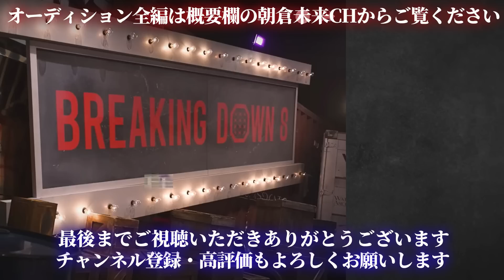【ブレイキングダウン8 ひな壇争奪戦 Full ver】新展開！ブレイキングダウンの新たな展開が始まった【朝倉未来 朝倉海 飯田将成 啓之輔 theoutsider breakingdown8 】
【目次】
0:00 ひな壇争奪戦スタート
1:21 朝倉未来からひな壇争奪戦について
2:43 ひな壇争奪戦説明
3:30 対戦相手決定
4:45 対戦カード
4:53 ベルサイユ理事長vs舞杞維沙耶
7:03 高垣勇二vsかまる
8:00 みっくんvs七原嘉輝
9:40 MASAMUNEvs山川そうき
11:20 醬油ニキvs山本隆寛
13:01 ほっそんvsにっけん君
14:42 としぞうvsべーやん
16:57 ハイメvs平石光一
▼ BeeBet新規登録キャンペーンは下記から

朝倉未来公式チャンネル

▼次回以降のスポンサー応募・詳細はこちらから